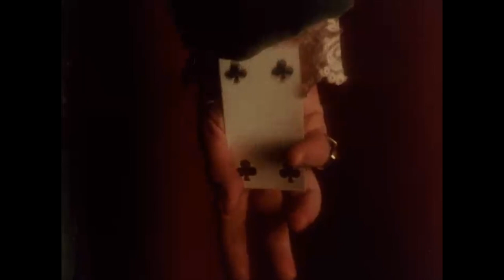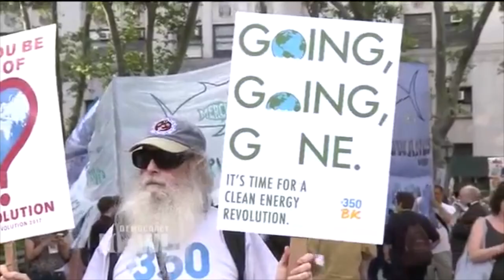Once We Wake - Collective Consciousness || Poetry Film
Written and Edited by Gabriella Tavini

This poem is a powerful one. I wrote it because I felt incredibly frustrated at humanities' attempts to face up to the climate crisis.

I'm over the moon with how this project turned out and so were my audience, so much so, the instrumental post-rock band called, Nordic Giants got in touch asking to take the poem on their 2017 European Tour. Watching them live, with my poem playing over the encore song was pretty special.

||  CONTRIBUTE ||

 || COME HANG OUT WITH ME BETWEEN UPLOADS  ||

SPECIAL MENTIONS
for making their drone footage available for public use.